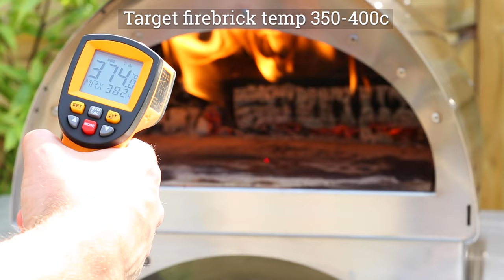How to light Igneus Minimo Wood Fired Pizza Oven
Do you want a fully portable pizza oven capable of cooking almost anything? Then look no further than the Igneus Minimo!

Weighing just 15kg, the Igneus Minimo is big enough to cook a 12″ pizza, yet small enough to be taken on holiday with you or over to a friend's house to have a pizza party. In the Igneus Minimo you can cook a superb crispy stone-based 12-inch pizza in around 60-80 seconds.

The Minimo can also hold a square roasting tin which also allows you to cook roasted meats, lasagnes, casseroles and even bake some bread rolls! The oven runs using small offcuts (6″ pieces) of wood (ideally Silver Birch).

To assemble the Igneus Minimo simply slot the chimney onto the collar of the oven. Place the firebrick inside the oven and you are ready to start cooking!

What is included in the box:

Ignues Minimo Pizza Oven with removable Chimney & Firebrick – Pizza Peel & Embers Rake.